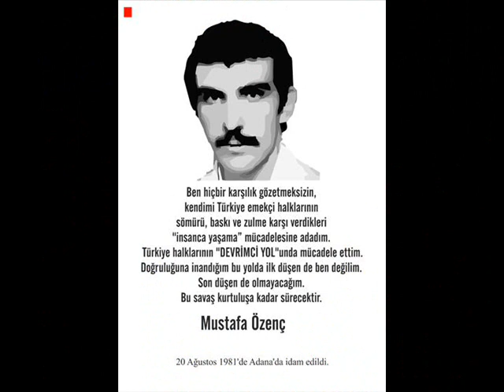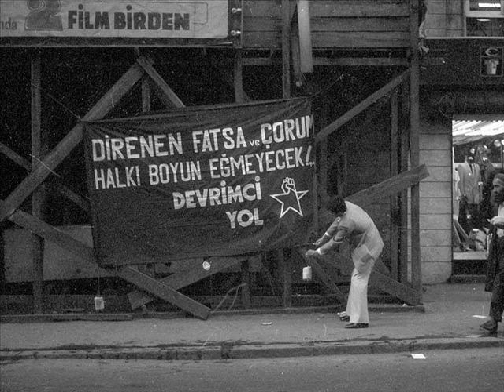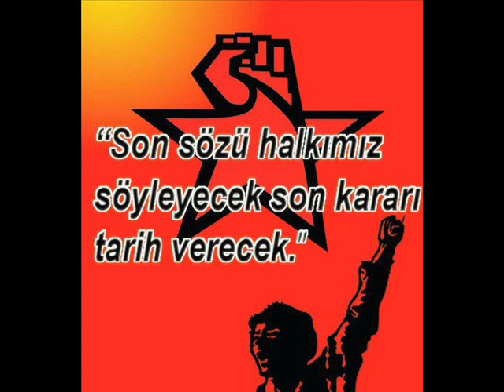Ali ASKER & Sende Korkarsın Küçüğüm Sen...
Mustafa ÖZENÇ'in Anısına...
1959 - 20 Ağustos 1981